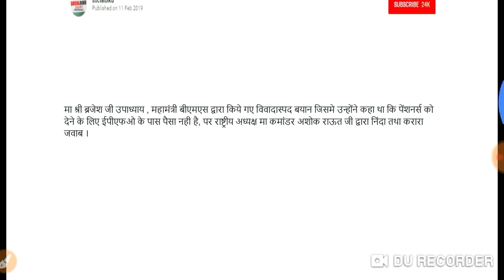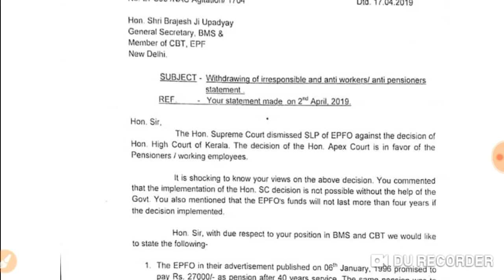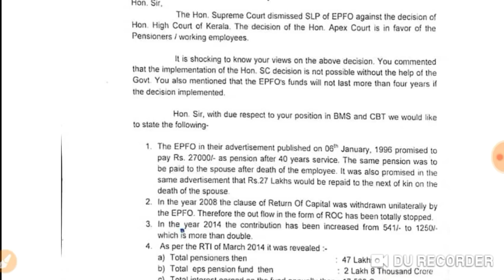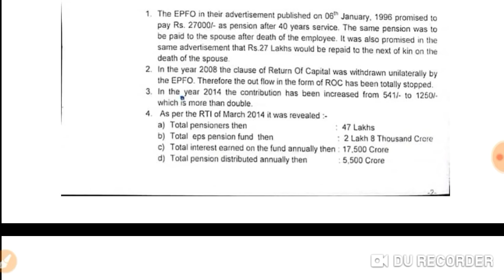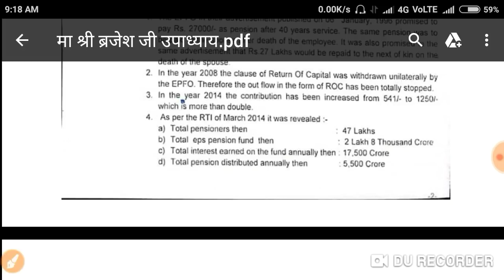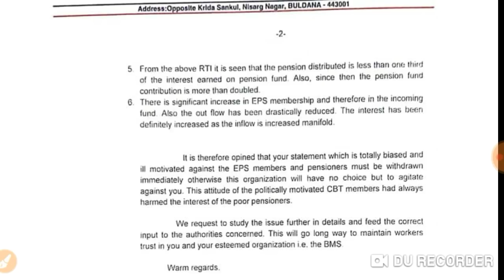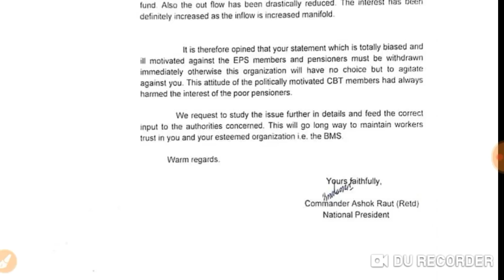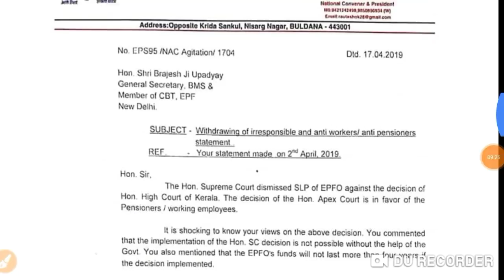EPS 95 Pensioners Update : Withdrawing of Irresponsible statement | EPS-95/EPF News April 2019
EPS 95 Pensioners Update : Withdrawing of Irresponsible statement | EPS-95/EPF Pension News April 2019

EPS is a component of EPF or Employees Provident Fund. ... Both employer and employee contribute 12% of their salary each month to the EPF. 8.33% of the employer's contribution is allocated to the EPS or Employees' Pension Scheme subject to a ceiling of Rs 15,000 per month.

On April 1, the Supreme Court of India upheld the Kerala High Court verdict on monthly pension from the Employees' Pension Scheme 95 (EPS 95). ... But EPS pension is very low because EPFO capped the salary used for computation of pension at Rs 15,000 per month. It also capped the contribution to the EPS.

मा श्री ब्रजेश जी उपाध्याय , महामंत्री बीएमएस द्वारा किये गए विवादास्पद बयान जिसमे उन्होंने कहा था कि पेंशनर्स को देने के लिए ईपीएफओ के पास पैसा नही है, पर राष्ट्रीय अध्यक्ष मा कमांडर अशोक राऊत जी द्वारा निंदा तथा करारा जवाब ।